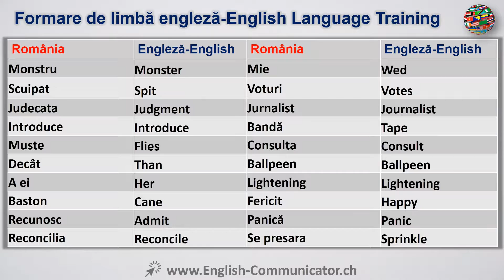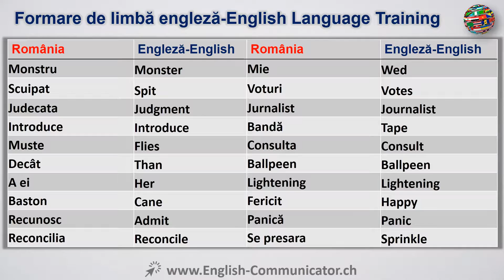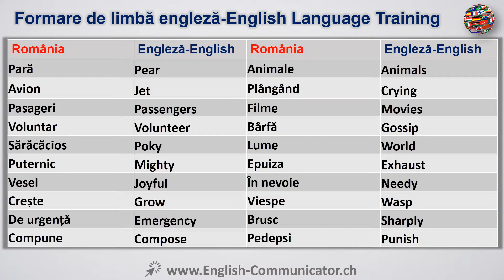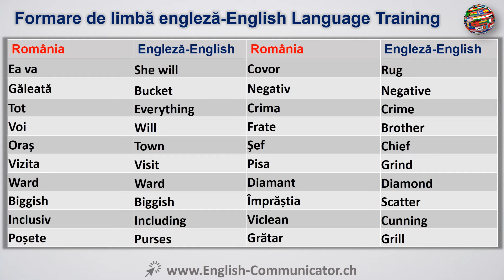#12 Limba Engleza Curs English Română Romanian Aramă Câmpina Frumos Mediaș Pogoanele Ștei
Traducere română Citire Vorbire Scriere ascultare gramatică Exercitarea Curs gratuit învăța online, curs de limbă YouTube engleză Learn Cambridge Oxford Marea Britanie America de Corticated Diploma De Începător Engleza Avansat engleză de formare IELTS Cambridge International English Language sistem de testare ILEC dreptului internațional englez Certificat ICFE certificat internațional financiar engleză ILEC Legea engleză Lingvistică ITASA asistent științific internațional vorbesc de evaluare ITEP testare internațională a limbii engleze TGE cheie test de limba engleză TGE CAMBRIDGE vorbitor de limba engleza Diploma de calificare MELAB Michigan limba engleză Rating-baterie MET Michigan limba engleză test de BULTAS Business English Test service PET preliminar engleză test de PET engleză test de certificat preliminar de limbă Cambridge, engleza limba de pronunție învăţarea limbii engleze Proverbe de învățare PTE Pearson Test de limba engleza limba engleză gramatica gratuit online gratuit învățarea limbii engleze în mod gratuit gratuit on-line de învățare Telc Language European Certificate Parteneriate Transatlantice Test de limba engleza Test de limba engleza ca limbă străină test de EST în limba engleză vorbită. Romanian translation Reading Writing Speaking Listening Grammar Exercise Course Free learn online YouTube English language course Learn Cambridge Oxford UK America Corticated Diploma Beginner English Advanced english training IELTS Cambridge International English Language Testing System ILEC international law English Certificate ICFE international certificate in financial English ILEC Law English Linguistics ITASA international scientific assistant speak assessment ITEP international test of English KET key English test KET CAMBRIDGE English-speaking Diploma Qualification MELAB Michigan English Language Rating Battery MET Michigan English test BULTAS Business English Test Service PET preliminary English test PET preliminary English test Cambridge language certificate, English Language Pronunciation Learning English Language Proverbs Learning PTE Pearson Test of English English language grammar free of charge free online learning English language free of charge free of charge online learning TELC The European Language Certificate TEP Test of English Test of English as a foreign language TSE test of the spoken English.